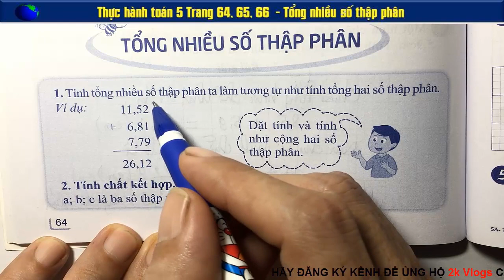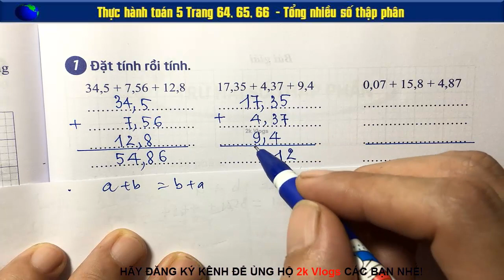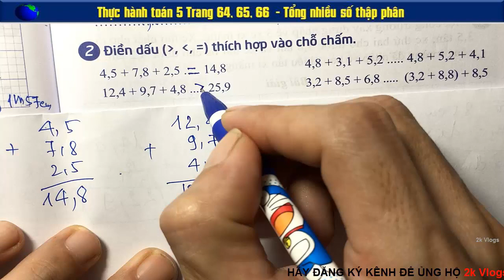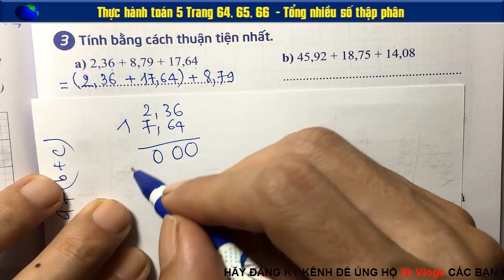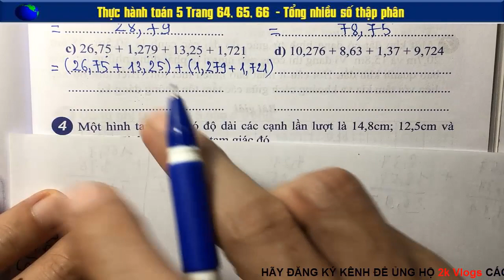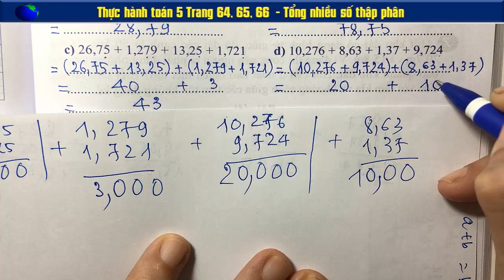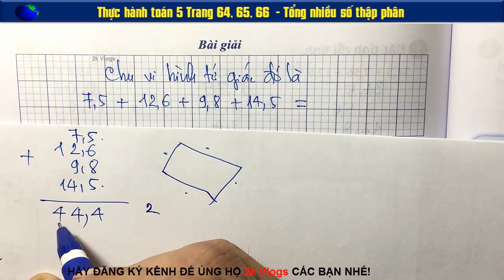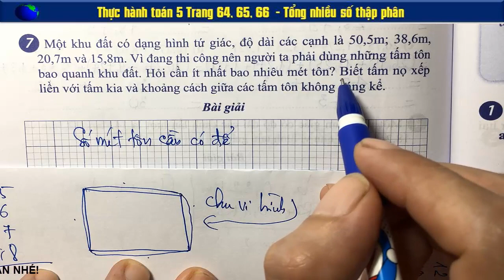Thực Hành Toán 5 trang 64,65,66- Cộng Nhiều Số Thập Phân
Toán 5 mô hình trường học mới (vnen), toan 5 vnen, toan 5 bai 64,
Một khu đất có dạng hình tứ giác, độ dài các cạnh là 50,5m; 38,6m...
Tìm hiểu xung quanh em ứng dụng của hình thang
Tìm hình thang trong các hình bên
👇 Xem nhiều hơn các video của 2k Vlogs 🌴